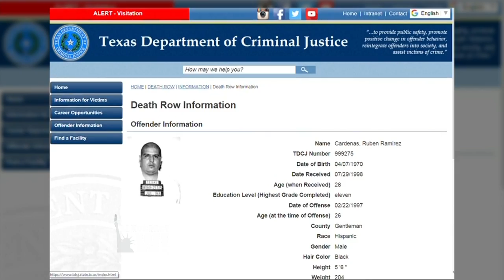Texas se prepara para ejecutar a ciudadano mexicano en medio de protestas diplomáticas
En Texas, está prevista la ejecución del ciudadano mexicano Rubén Cárdenas Ramírez mediante inyección letal, en medio del rechazo de diplomáticos mexicanos que se refirieron a esta ejecución como “ilegal”. Ramírez fue condenado a muerte por el asesinato de su prima de 15 años en 1997. Pero los funcionarios mexicanos hacen referencia a declaraciones contradictorias de los testigos durante el juicio de Ramírez y pruebas forenses poco confiables.